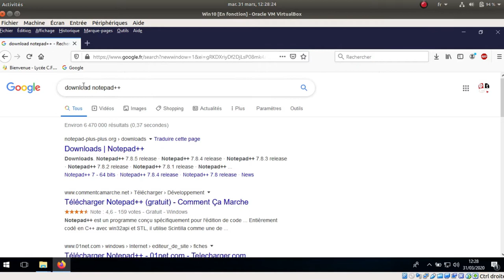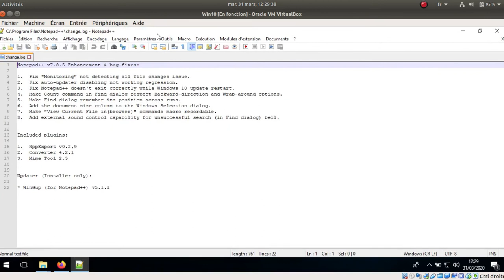Tuto vidéo : Installer Notepad++ sur Windows 10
Points à retenir :
- Choisir la dernière version pour Windows 64 bits
- Lancer l'installation puis ouvrir le logiciel
- Choisir le langage HTML ou CSS